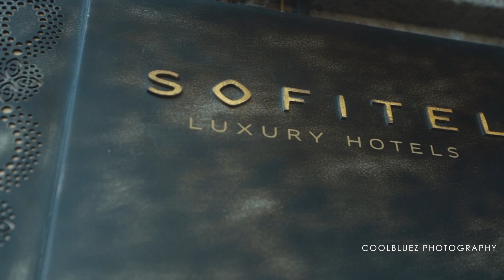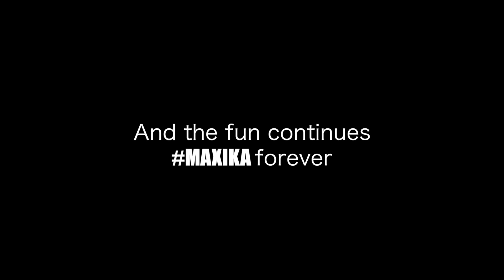Maxika 2018 Bali Wedding Highlights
Highlights from the multicultural wedding of Sadhika and Maxwell in Bali as well as Delhi , attended by close friends and family.